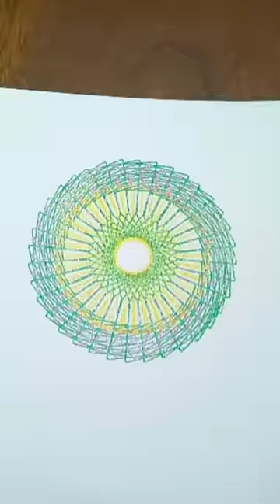Simple and beautiful spirograph design satisfying asmr video